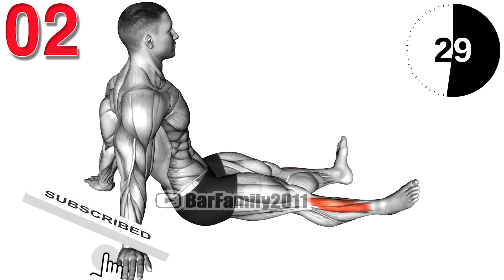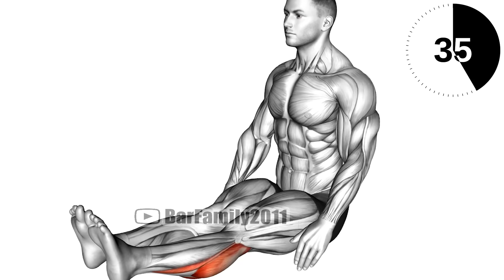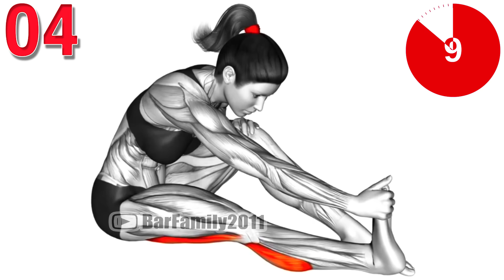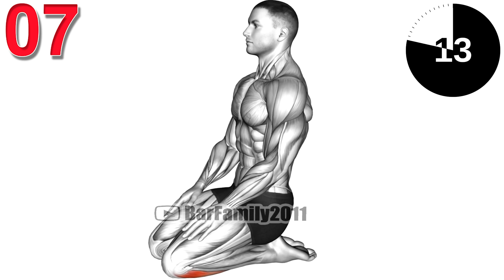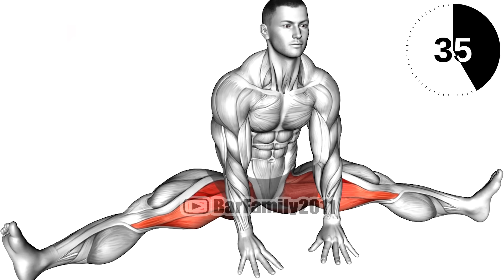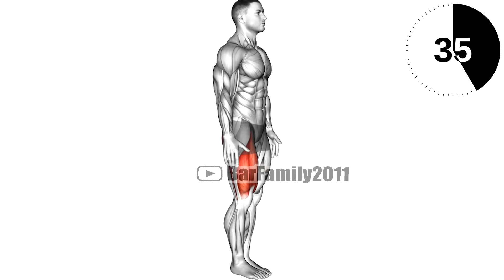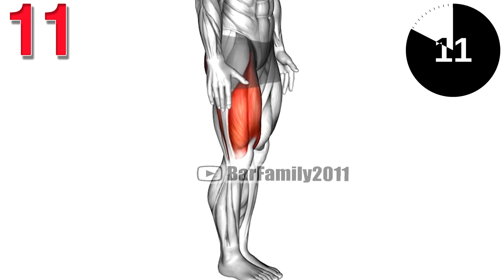Leg Stretches to Relieve Tight Muscles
Full Leg Stretch is a great moderate move. When done correctly, it can effectively target your back, neck, shoulders, upper back and upper body. Ideally, stretches should be done every day. Be DISCIPLINED! How do you stretch your legs full. What stretches are best for legs. How do you release tight legs. Is it good to stretch leg muscles.